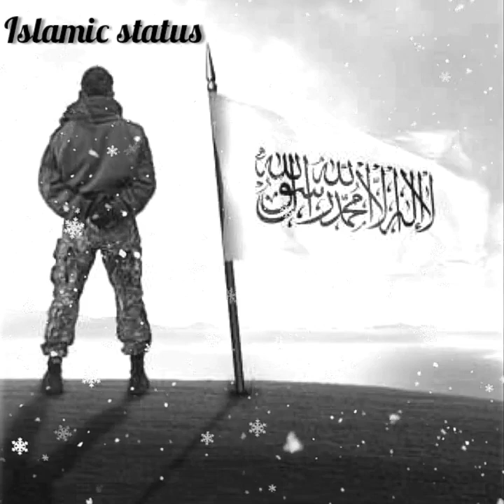jihadi tarana || jihadi nazam || جہادی نظم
your search 👇👇
jihadi nazam
jahadi tarana
jihadi tarana
jihadi taranay
jihadi nazam 2020
jihad naat
jihad nazam pashto
jihadi naat
jihad nasheed
jihad
jihad nazam 2021
jihad status
jihadi nazam 2021
jihadi nazam whatsapp status
jihadi nazam ertugrul
jahad
jahdi tarany
jahad whatsapp status
jahad movies
jihad naat pashto
jihad naat urdu
jihad naat arabic
jihad naat sharif